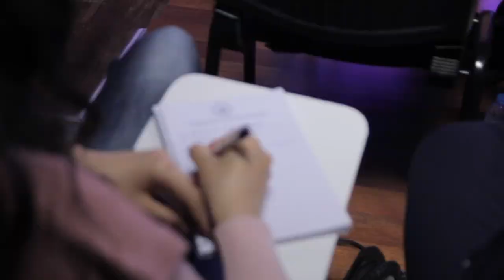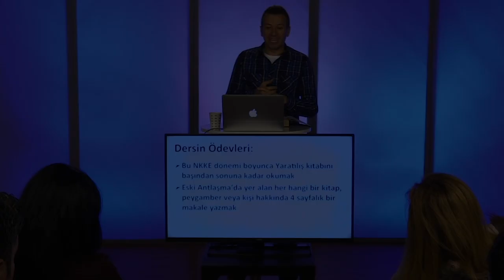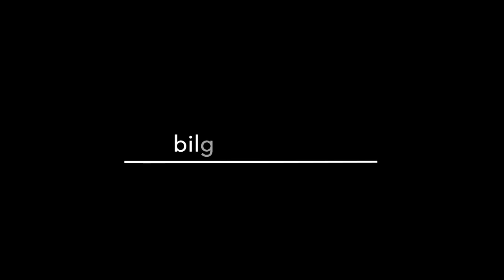UYANIŞ (Ruh'ta Yaşamak) Pastör Güçlü Erman HD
Ruh’la dolmak ve Ruh’la yönetilmek hakkında çok önemli  bir öğreti